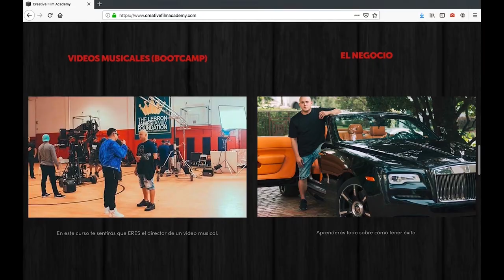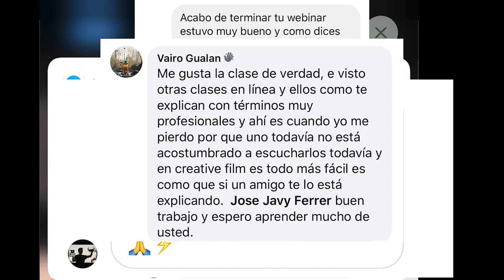Comenzando tu Podcast? Mira esto primero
CFA2 Segundo seminario de Creative Film Academy, Jose Javy Ferrer tuvo la oportunidad entrevistar a El Nuclear de FLOW LA ZONA uno de los mejores podcast/canales del mundo del entretenimiento.